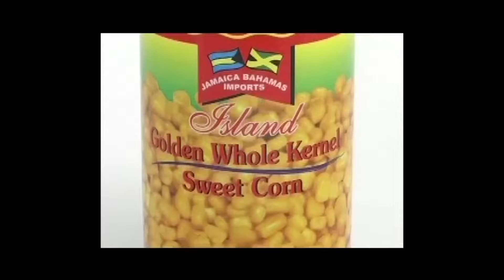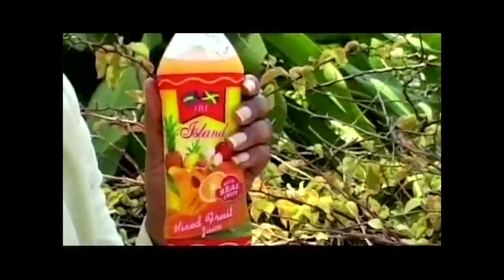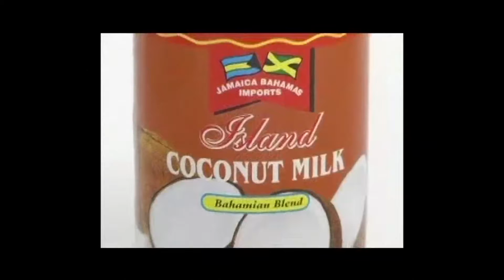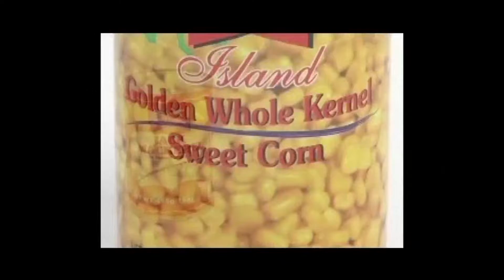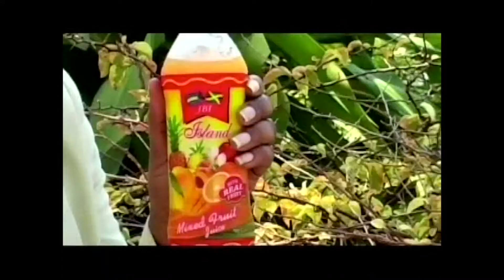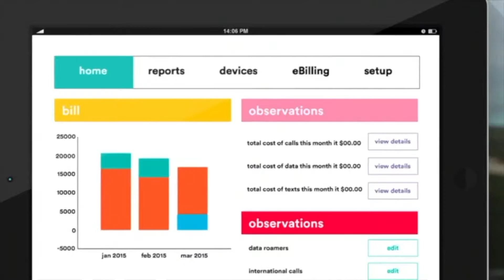NatBuild FredMcAlpine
NationBuilding with Fred McAlpine